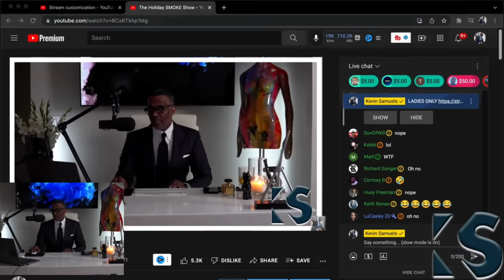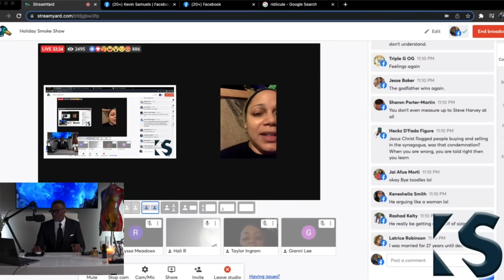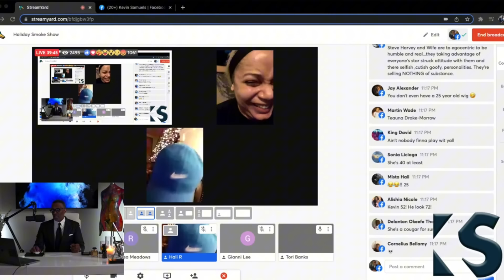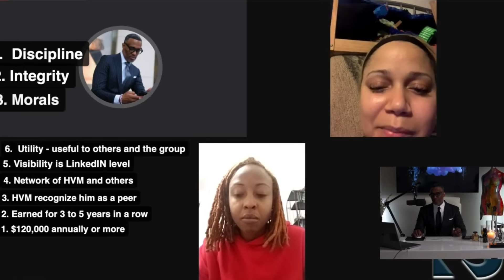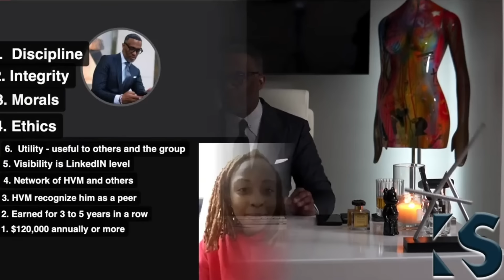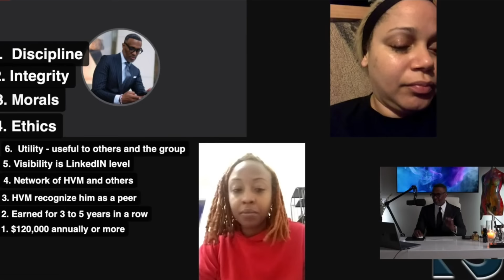Kevin Samuels:Arrogant Gh*tt* Leader came to push AGENDA but got SMOKED IGLive🔥​⁠​⁠​@byKevinSamuels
Ww react to modern women hitting the wall, modern women regretting their divorces redpil mgtowmovement moderndating relationshipgoals. On this channel we encourage men to be the best version of them selves we react to women hitting the wall TalkThatTalk When Women Regret Feminism is a thought-provoking
video that explores the struggles women over 30 face
when they haven't found a husband and feel cheated by
what feminism tells them.
Through real-life stories shared on TikTok, the video
examines the complex issues surrounding marriage,
motherhood, and career choices. It looks at the ways in
which women are redefining their roles and expectations
for themselves and for the future.
This video is a must-watch for anyone interested in
gender roles, societal expectations, and the impact of the
feminist movement on women's lives. With its honest and
open dialogue, When Women Regret Feminism provides
an insightful look into the lives of women and the
challenges they face in today's world.
Video Title: Woman Over 30 Realizes The Wall ls
Unforgiving #16 - When Women Regret Feminism |The
Wall
This video is about Woman Over 30 Realizes The Wall ls
Unforgiving, But It also covers the following topics:

when women regret feminism
The Challenges of Being a Strong, Independent Woman in
the Dating Scene
modern woman
when women regret feminism tiktok
When women get Rejected
Why men stopped dateing
women hitting the wall
Why Men STOP Dating Single Mothers
Why Men STOP Dating Modern Women
When Modern Women Get GHOSTED